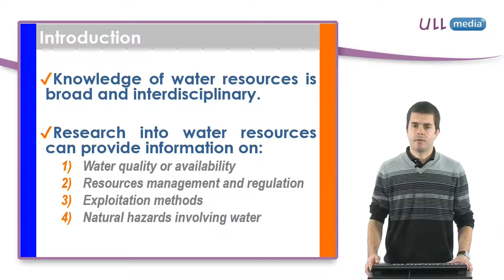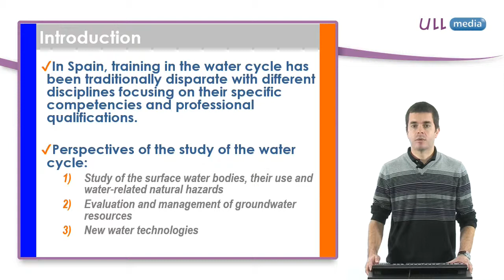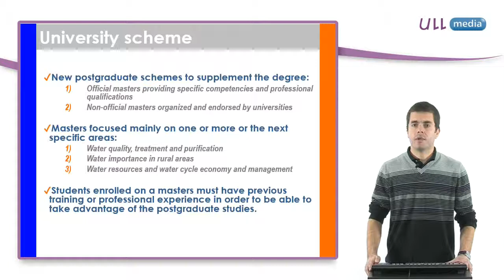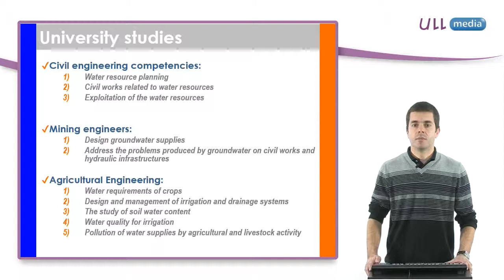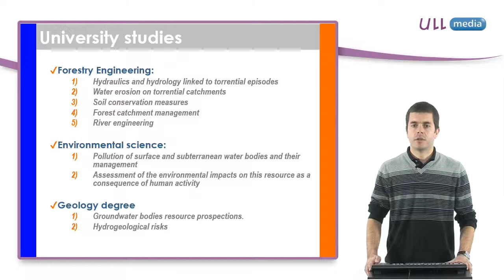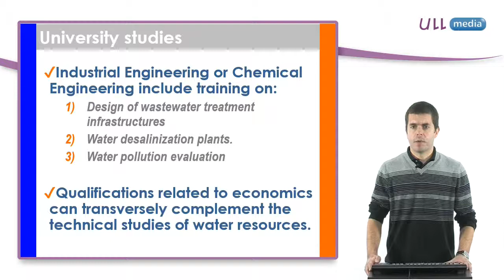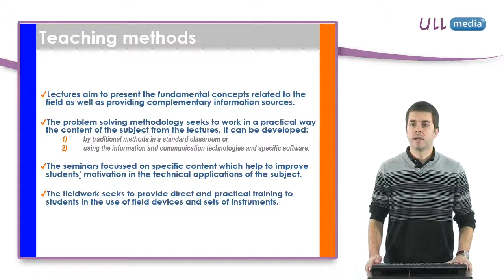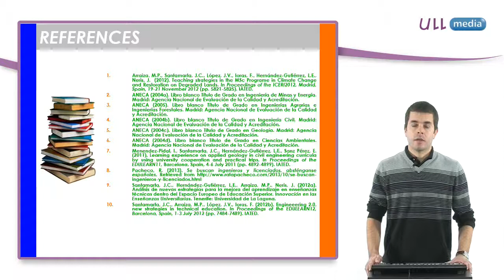University studies and professional skills for the Integrated Water Resources Management: Spain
Social and industrial progress has been historically linked to water resources availability and management. Although water is a renewable resource, water scarcity and water resources degradation are, nowadays, worrying issues in many countries such as Spain. The implementation of the EU Water Framework Directive has not been straightforward in Spain because, while some actions have proved their usefulness, others seem to have been counterproductive. Relevant changes are taking place in Spain to achieve sustainable water resources management, both in quantity and quality. Spanish universities offer a wide range of specialized training at master and degree level related to sustainable and integrated water management from different perspectives: technical, social, environmental and energy-related. This paper presents and summarizes different studies related to water resources in Spain, according to their competencies and professional skills, in order to provide recommendations on the training of future managers in this country. According to the information gathered, a European Master of Water Resources Management is recommended as a way of summarizing and standardizing current knowledge in water disciplines in Spain.